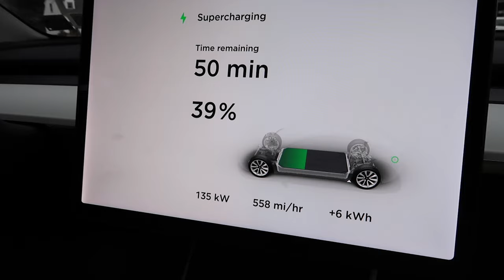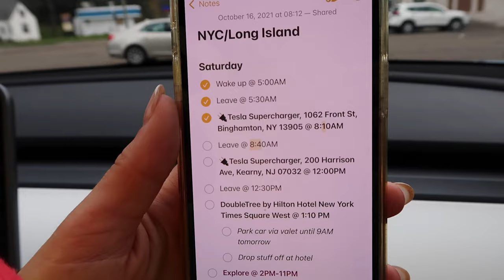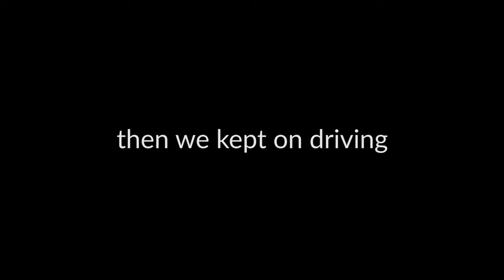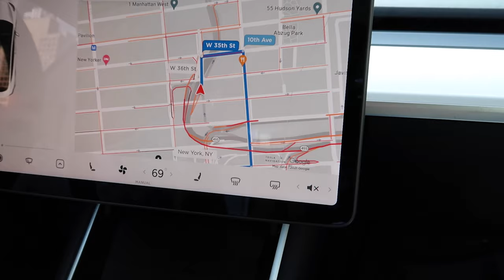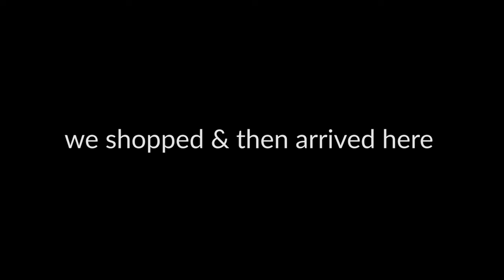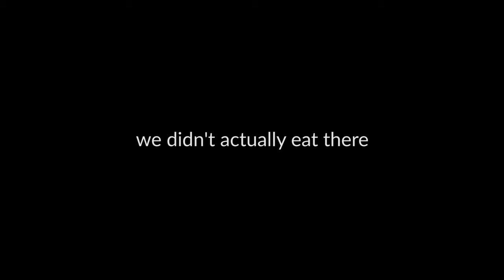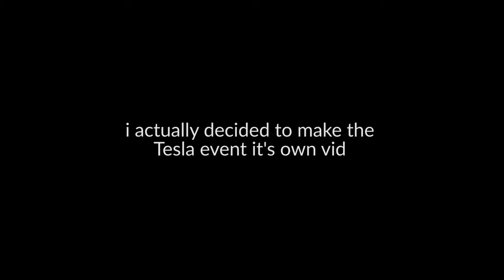Tesla road trip to NYC w/ my sister Bianca! | is this a vlog? | giuliana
basically a spin off of my last NYC vid but with just Bianca this time lol!

* Launching Fall/Winter 2021